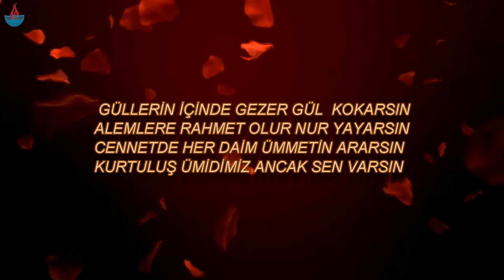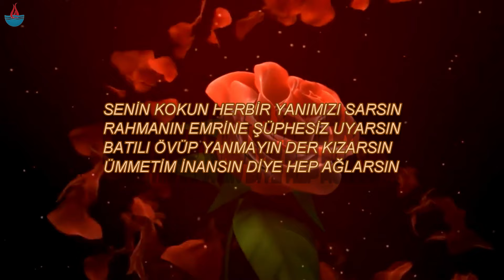GÜLLERİN İÇİNDE GEZER GÜL KOKARSIN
ALEMLERE RAHMET OLUR NUR YAYARSIN
CENNETDE HER DAİM ÜMMETİN ARARSIN
KURTULUŞ ÜMİDİMİZ ANCAK SEN VARSIN